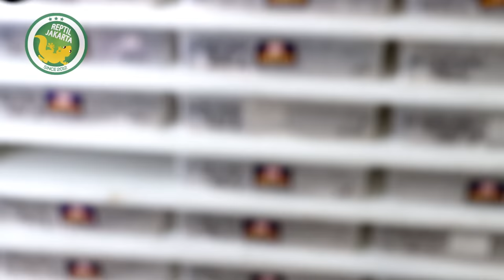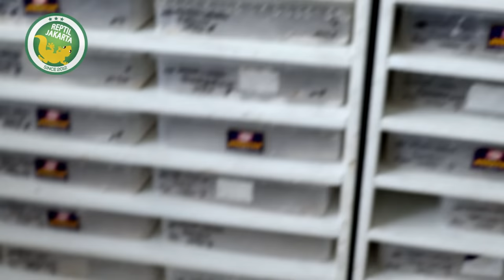VLOG REPJAK #4 TOUR FARM BARU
Yuk intip, farm baru Repjak tahun ini

Info terupdate di instagram @repjakofficial

Mau punya gecko, kura, atau kodok sendiri??
Yuk, langsung aja kontak Minjak di

Open endorsement, partnership, collab, liputan media cetak, TV, dll.